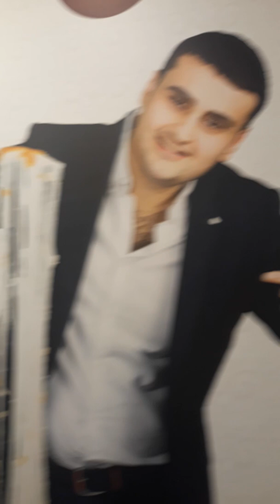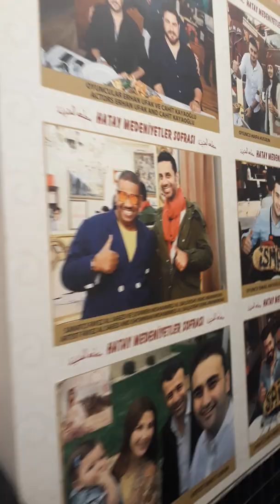ساحة التقسيم باسطنبول تعج بالسياح من كثرة روعة وجمال المنطقه وتعشينابمطعم براق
ساحة التقسيم باسطنبول